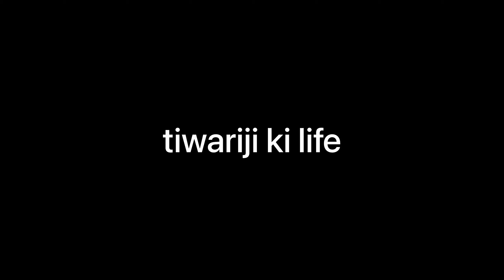तिवारी जी सम्मान निधि विनर वीडियो देखिए कहीं आपका नाम तो नहीं